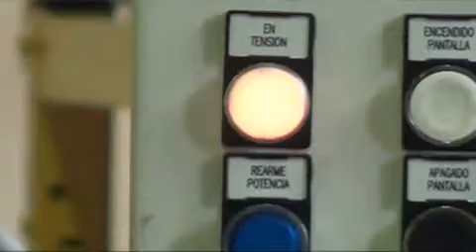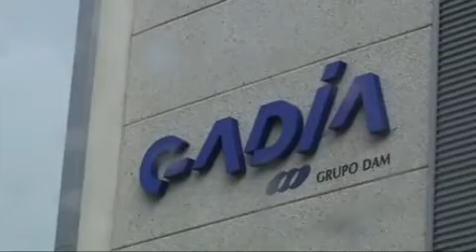Instituto Máquina Herramienta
El Instituto de Máquina Herramienta-IMH es un centro de Formación e Innovación Tecnológica al servicio de la industria y de la comunidad, a través de la formación técnica y de la difusión tecnológica.

El IMH necesita consolidar y mejorar sus ejes vertebradores de actividad para poder continuar dando respuesta a las necesidades de desarrollo competencial de las personas y las empresas, contribuyendo así a desarrollar la misión de la Fundación: activar el aprendizaje de por vida y preparar personas para la nueva sociedad y contribuir al dinamismo e innovación de las empresas y los centros educativos.